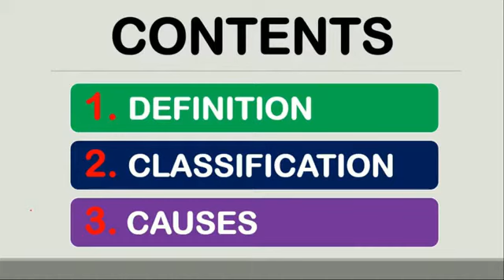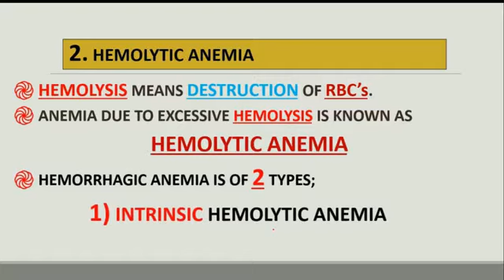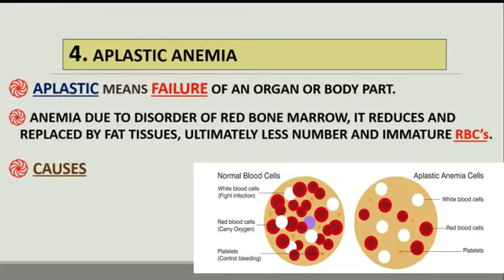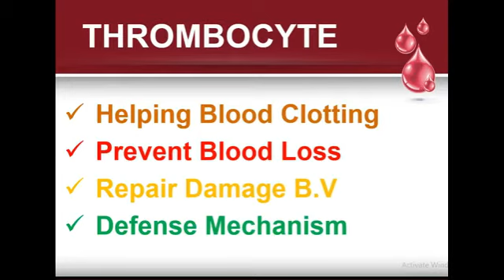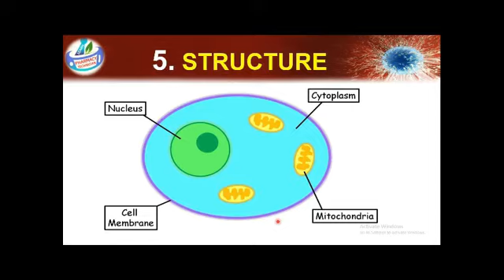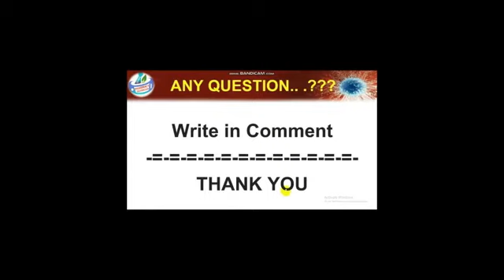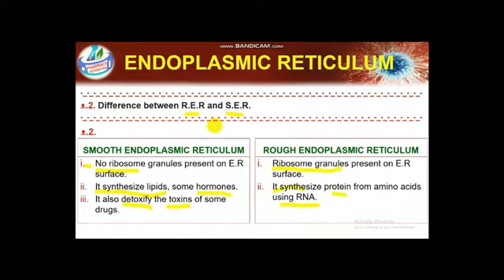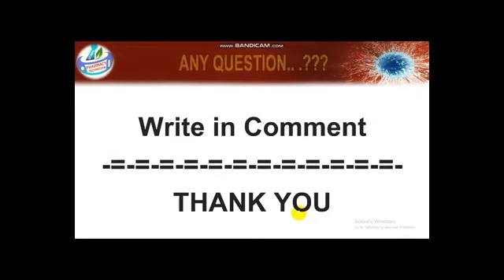Pharmacy Technician Preparation Mix Lectures #2